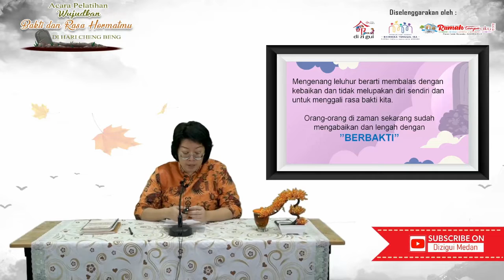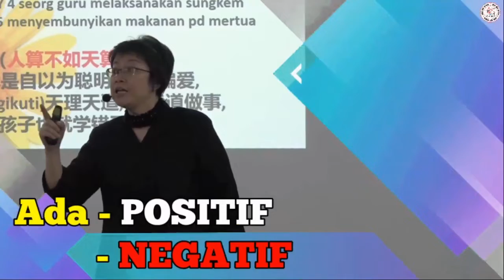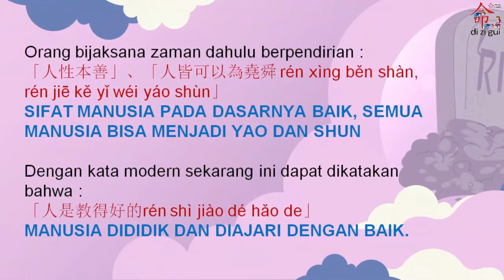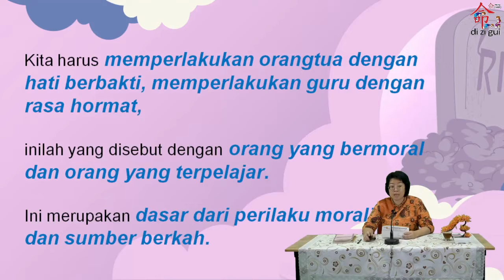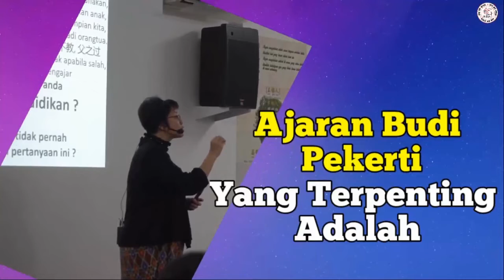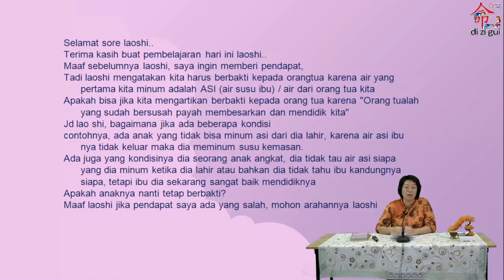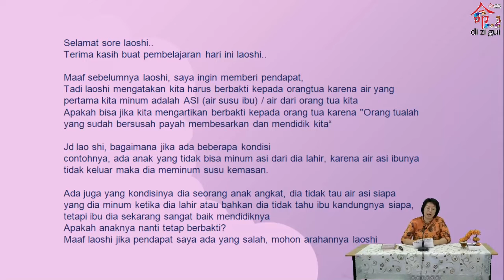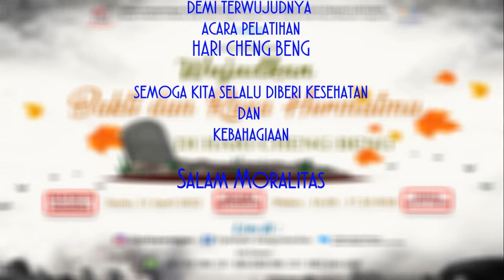Pelatihan Spesial Hari Cheng Beng (Peringatan Ziarah Leluhur), 11 April 2022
Selesai Sudah Pelatihan "Wujudkan Bakti dan Rasa Hormatmu"

yang diadakan untuk memperingati HARI CHENG BENG pada tanggal 11 April
dan diadakan melalui LIVE INSTAGRAM dan LIVE FACEBOOK

Semoga Bermanfaat
Salam Moralitas..